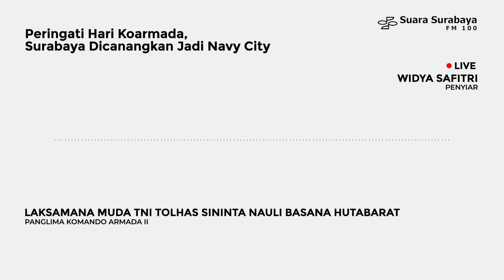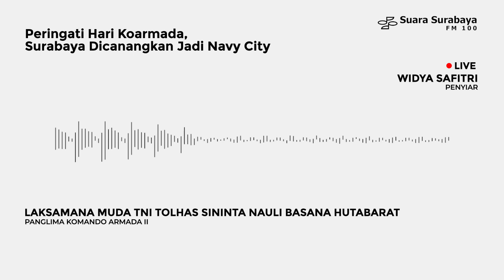Peringati Hari Koarmada, Surabaya Dicanangkan Jadi Navy City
Banyaknya sejarah TNI Angkatan Laut (AL) di Kota Surabaya merupakan salah satu alasan Kota Pahlawan dicanangkan sebagai Navy City (Kota Angkatan Laut).

Laksamana Muda (Laksda) TNI Tolhas Sininta Nauli Basana Hutabarat Panglima Koarmada II mengatakan, pengkajian yang dilakukan bersama sejarawan membuktikan suksesnya pembangunan dan pendirian TNI AL sampai sekarang tidak pernah lepas dari keberadaan AL di Surabaya.

Untuk mewujudkan Surabaya sebagai Navy City, TNI AL akan membuat sebuah paket museum dengan jalur mulai dari Monumen Kapal Selam (Monkasel) di sisi Sungai Kalimas Surabaya, terhubung sampai ke muuseum utama dan Monumen Jalesveha Jayamahe (Monjaya).